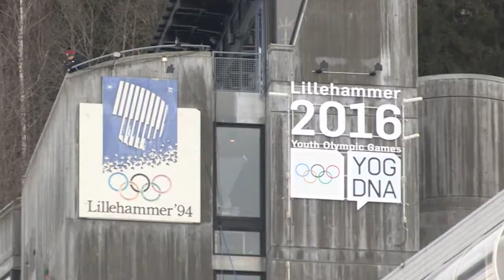Bronze im Mixed-Team-Skisprung-Kombi-Bewerb - YOG Lillehammer 2016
Am sechsten Wettkampftag der Olympischen Jugendspiele in Lillehammer durfte das "Youth Olympic Team Austria" über die insgesamt achte Medaille jubeln. Im erstmals ausgetragenen Skisprung-Kombinations-Mixed-Teambewerb erreichten Julia Huber, Clemens Leitner und Florian Dagn hinter Slowenien und Deutschland den dritten Gesamtrang. Auf Silber fehlten letztlich nur 8,8 Zähler.
"In den Einzelbewerben hatten speziell Clemens und Florian ein bisschen mit den Windbedingungen zu kämpfen. Diesmal herrschten sehr faire Verhältnisse. Und unser Team hat sich toll geschlagen. Das waren durchwegs sehr solide Sprünge - wir dürfen stolz sein, haben unser Ziel, sprich eine Medaille, erreicht", gab sich Coach Daniel Lackner erleichtert.
Erster Gratulant war der dreifache Olympiasieger Felix Gottwald: "Es ist nicht so leicht, erstmals Disziplinen übergreifend anzutreten. Noch dazu bei Jugendspielen. Aber die Drei haben sich toll geschlagen und Nervenstärke bewiesen. Gratulation!" Clemens Leitner strahlte: "Im Probedurchgang hatte ich erstmals in diesen Tagen Aufwind. Das hat mir Auftrieb gegeben. Der Rest war dann gar nicht so schwer, es hat Spaß gemacht."